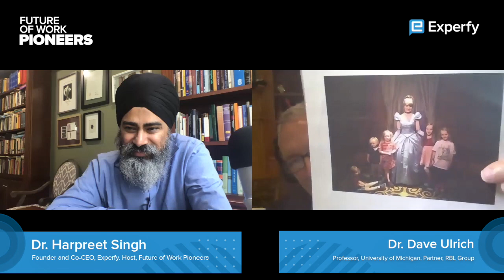Dave Ulrich: HR Innovation & Reinventing the Organization | Future of Work Pioneers Podcast #11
This conversation is part of the Future of Work Pioneers Podcast. Welcome to the Future of Work Pioneers podcast. Today, we are speaking with Dave Ulrich, who is a Professor at the Ross School of Business, University of Michigan and a partner at The RBL Group. He studies how organizations build capabilities of leadership, speed, learning, accountability, and talent by leveraging human resources.

Dave has published over 200 articles and book chapters and over 25 books. He edited Human Resource Management from 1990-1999, served on the Board of Directors for Herman Miller, and Board of Trustees at Southern Virginia University. He is also a Fellow at the National Academy of Human Resources.

OUTLINE:
0:00 - Introduction
1:10 - Background, HR, & Organizations
4:13 - Future of Work
5:44 - Context & Trends
6:46 - Organizations preparing for the new future
8:20 - Innovation & Leadership from Outside/In
15:47 - 4 phases of technology-enabled HR
20:28 - HR & Culture Outside/In
26:05 - Talent VS Organization
30:15 - Future opportunities